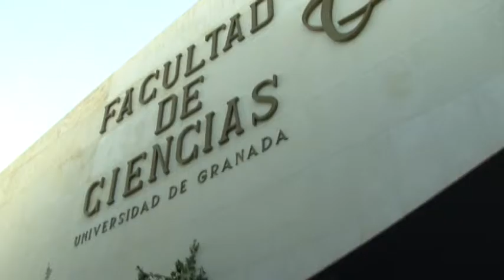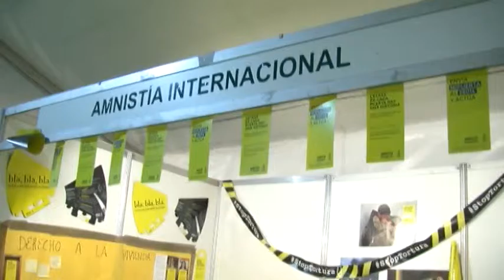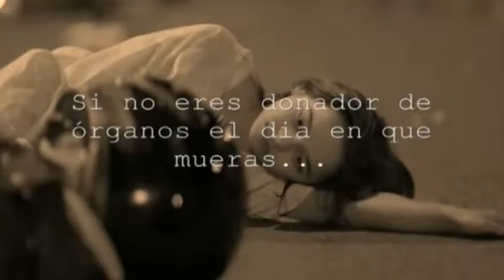INFORMATIVO GCFTV (miércoles 14 de octubre, primera parte)